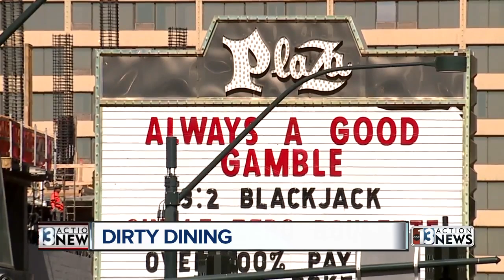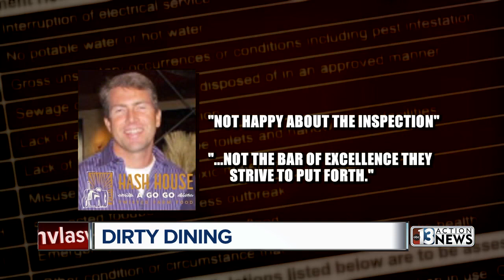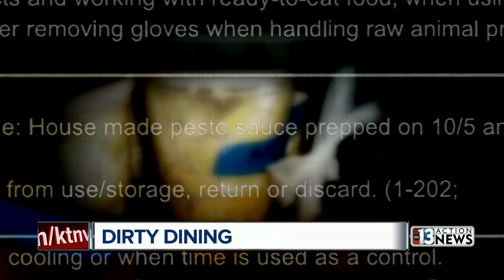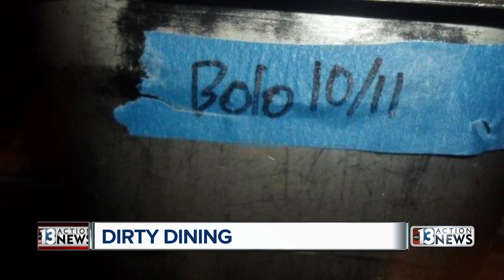Cockroach infestation lands Hash House A Go Go at the Plaza on Dirty Dining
By: Darcy Spears items.[0].image.alt Photo by: Google Maps plaza google images.PNGIMG_0502.jpgIMG_0503.jpgIMG_0507.jpgIMG_0509.jpgIMG_0511.jpgIMG_0514.jpgIMG_0515.jpgIMG_0517.jpgIMG_0519.jpgIMG_0521.jpg LAS VEGAS (KTNV) — Usually on Dirty Dining, we walk into restaurants, camera rolling, to get answers about bad health inspections.  But when a restaurant is tucked inside a hotel, casino security won't let us do that.  We asked Hash House A Go Go at the Plaza to let us in, but they wouldn't. And they didn't want to answer any questions on camera.  Plaza's marquee says "Always a good gamble." But you might be gambling with your health by eating there. Darcy Spears reports.